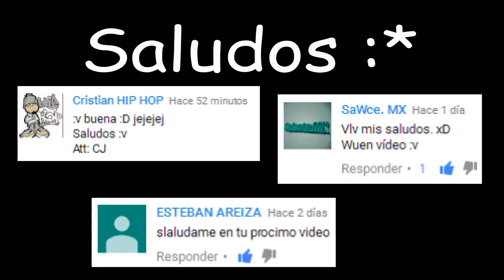Si me pagaran por valer vrg, fuera millonario - RS vs Gg - Voz en vivo - Homero Happnes Sponk Wiggle